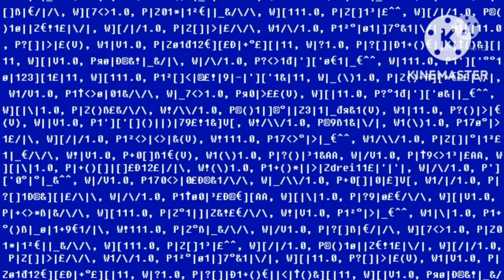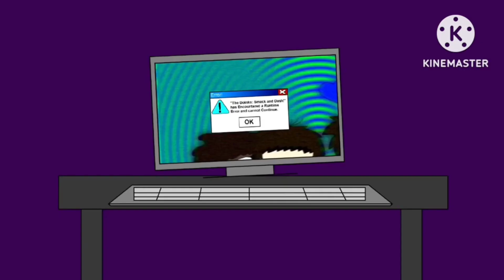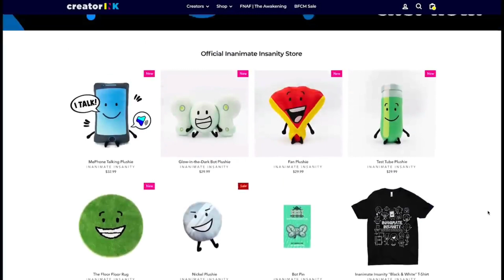Eln1234 Return of the Rocket Ship